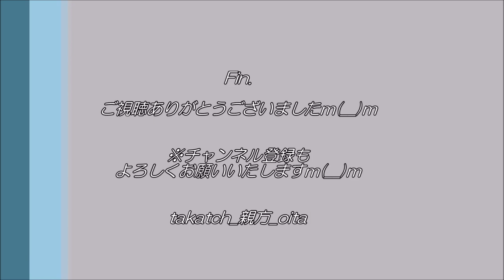【祭り 大分👹】二又天祖神楽(直入)「神使」｜2020竹田耕す里の神楽研修舞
竹田市内の神楽座が一堂に会す年に一度の神楽の饗宴☆
今回は、石見神楽久城社中(島根県益田市)をゲストに、12座13演目奉納！
私が拝見した各演目のダイジェスト動画をお届けいたします♪
(※宮砥神楽、吉田神楽、橘木神楽のみなさまの奉納はあいにく拝見できず…申し訳ございませんm(__)ｍ)

〇「二又天祖神社神楽社（ふたまたてんそー）」
明治中期に深山神社から数回、神楽の師匠を招いて舞の講習を受け発足。
現在は、地元神社の祭典はもとより、地区内外からの要請を受けて奉納を行い活動している。
深山流独特の変化に富んだテンポのよい調子と、勇壮軽快な舞に多くの賞賛を受けている。

◇「神使（かみつかい）」
「返矢（かえしや）」ともいう。
国譲りの使いとして派遣された天若日子が、命令を果たして帰ってこないので、鳴女と云う雉を遣わして天若日子に催促した。
ところが、天若日子が雉を射殺してしまった。
 この射殺した天羽羽矢が高皇産霊尊の前に落ちてきた。
高皇産霊尊は、その矢を突き返したところ、天羽羽矢が天若日子に命中したという神話の舞です。